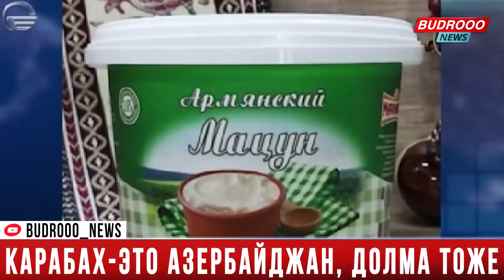Репортаж на грузинском канале возмутил армян: Карабах – это Азербайджан, долма тоже азербайджанская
📰Грузинская телекомпания «Имеди» подготовила сюжет о запрете поставок через Грузию в Россию армянского кисломолочного продукта – мацун. Как сообщалось ранее, причина запрета состоит в том, что Грузия зарегистрировала собственный национальный продукт мацони в качестве своего географического указания. И тогда армянские производители начали экспортировать мацун в Россию под названием «Армянский горный йогурт».

Сюжет «Имеди», подготовленный на эту тему, спровоцировал новый скандал. По ходу демонстрации материала на экране появились бутылки с молочным продуктом. По-грузински на их этикетках было написано «мацони», а по-армянски – «Карабах – это Азербайджан, долма тоже азербайджанская», сообщают грузинские СМИ.

Это вызвало оживленное обсуждение в интернет-сети и возмущение армянских пользователей.